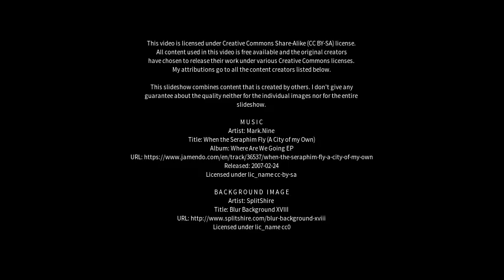Best places to visit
Best places to visit - Ladysmith (Canada) Best places to visit - Slideshows from all over the world - City trips, nature pictures, etc.